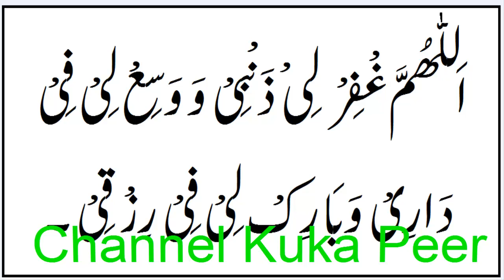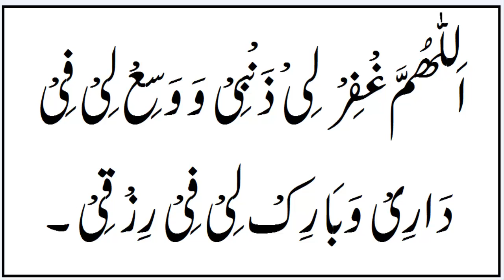Wuzu Say Pehlay Ki Dua In Handi / Urdu By Kuka Peer